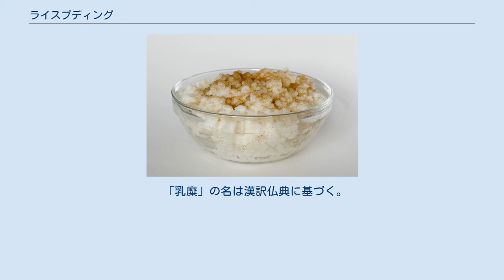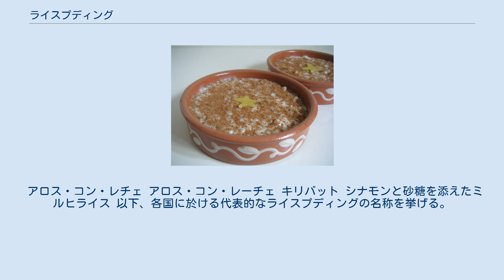ライスプディング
インド料理のライスプディング（キール） ライスプディング（英語: Rice pudding）は、米をミルクで煮た料理である。
同様のものが世界各地に存在する。
日本では乳糜（にゅうび）、乳粥（ちちがゆ）、ミルク粥、ライスプリンなどとも呼ばれる。
 ライスプディングは米をミルク（多くは牛乳。ヤギ乳など他の家畜の乳も使われる）で煮て作られる。
主食として供されることもあるが、デザートとして甘い味付けがされる場合が多い。
 デザートとしてはシナモン、カルダモンなどの香辛料、各種のジャム、ナッツ、ドライフルーツなどが加えられる場合がある。
また温かいままか、冷やして食べられるかといった違いも地域や習慣によって多様である。
 英語圏では主にrice puddingと呼ばれる。
 「乳糜」の名は漢訳仏典に基づく。
苦行を経た釈迦が、村娘スジャータから供養されたのが乳糜つまり乳粥（サンスクリット語: पायस, pāyasa ）であったとされる。
この後、釈迦は悟りを開いたという。
 アロス・コン・レチェ アロス・コン・レーチェ キリバット シナモンと砂糖を添えたミルヒライス 以下、各国に於ける代表的なライスプディングの名称を挙げる。